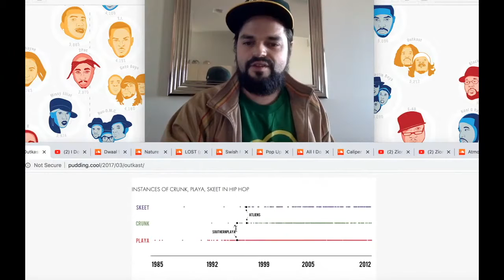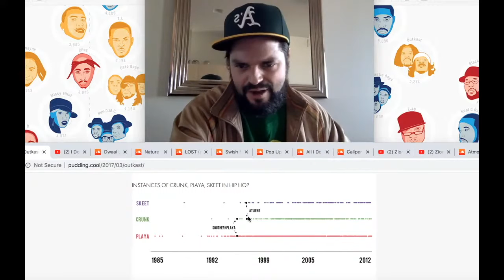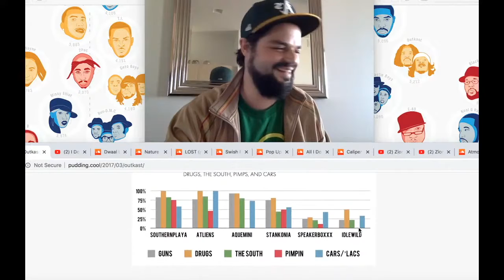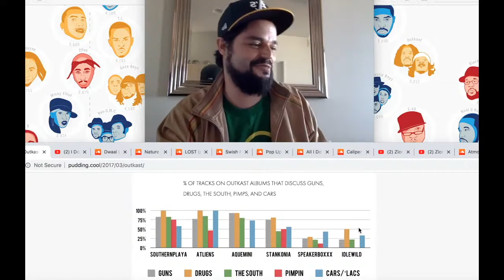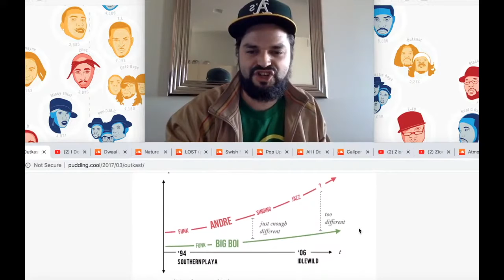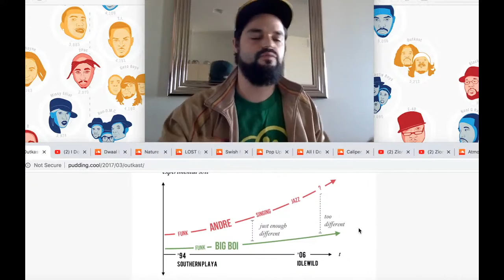Outkast in Charts (HHKD)